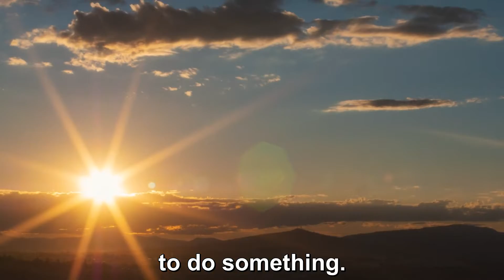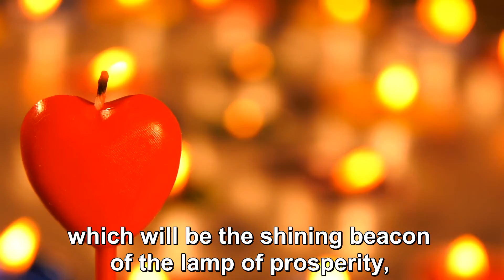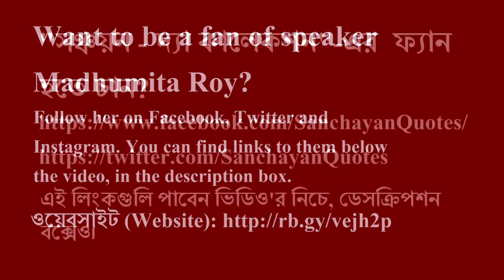The Purpose of Life জীবনের উদ্দেশ্য Trailer Inspirational Quote 26 ট্রেইলার অনুপ্রেরণামূলক উক্তি ২৬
The purpose of life is to do something, some action that will develop not only us and the people around us, but also our successors. It will bring peace, happiness and prosperity in life. Different people have different opinions, thoughts, ways of working. But, if we keep our own clear, unambiguous thinking and the idea of development of everybody in our heart and move forward, that action will be eternal. That action will be the greatest one of life, which will be the shining beacon of the lamp of prosperity, and will lead the way for generation to generation - from progress to further progress.

Listen to famous Bengali motivational speaker
Madhumita Roy and enrich yourself.

জীবনের উদ্দেশ্য হলো কিছু কর্ম করা, যে কর্ম নিজের সাথে সাথে নিজের চারিপাশের মানুষজনদেরই শুধুমাত্র নয়, আমাদের উত্তরসূরিদেরও বিকাশ ঘটাবে। জীবনে শান্তি, আনন্দ, সম্মৃদ্ধি আনবে। ভিন্ন ভিন্ন মানুষের মতামত, চিন্তাভাবনা, কর্মপদ্ধতি ভিন্ন ভিন্ন। কিন্তু, নিজের স্বচ্ছ, সুস্পষ্ট চিন্তাভাবনা নিয়ে সর্বসাধারণের বিকাশের ভাবনাকে অন্তরে রেখে এগিয়ে  চললে, সে কর্মই হবে শাশ্বত। সে কর্মই হবে জীবনের সর্বশ্রেষ্ঠ কর্ম, যা মঙ্গল প্রদীপের প্রজ্জ্বলিত দীপশিখা হয়ে পথ দেখিয়ে নিয়ে যাবে প্রজন্মের পর প্রজন্মকে - উন্নতি থেকে আরও উন্নতির দিকে।

বিখ্যাত বাংলা অনুপ্রেরণাদায়ী বক্তা মধুমিতা রায়ের কথা শুনুন।